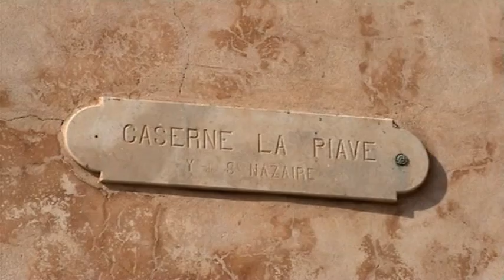Cap sur Les îles de Lérins.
Les îles de Lérins forment un archipel à quelques encablures de la croisette, elles sont administrées par la ville de Cannes.Découvrons le Fort Royal, la prison du Masque de Fer, le four à boulets.